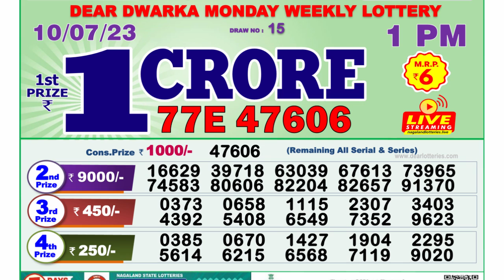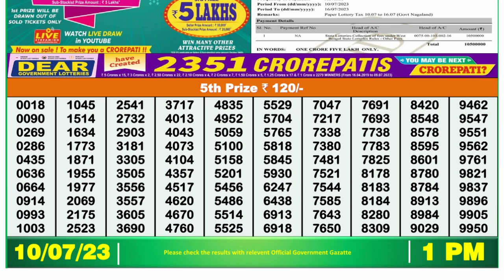🔴Dear Lottery Sambad Live 1pm today 10.07.23 Nagaland State Lottery Result